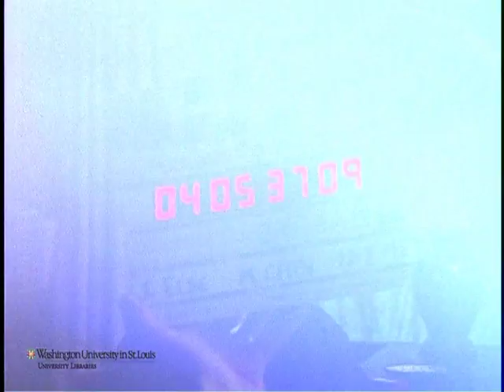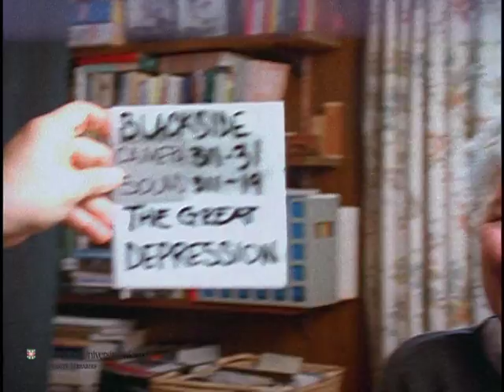Interview with Sally Booth for "The Great Depression"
Preferred citation:
Interview with Sally Booth, conducted by Blackside, Inc. on February 20, 1992, for The Great Depression. Washington University Libraries, Film and Media Archive, Henry Hampton Collection.